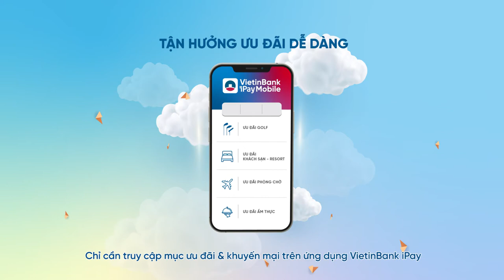DU LỊCH NĂM CHÂU, CHẲNG CẦN LO ÂU với thẻ VietinBank JCB Vietnam Airlines Platinum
DU LỊCH NĂM CHÂU, CHẲNG CẦN LO ÂU
Với chiếc thẻ VietinBank JCB trong tay, các bạn cứ thoải mái sống trọn với đam mê dịch chuyển, mọi thứ khác cứ để VietinBank lo!
- Hoàn phí thường niên cho chủ thẻ VietinBank JCB Vietnam Airlines Platinum
- Miễn phí thường niên năm đầu lên đến 6 triệu đồng cho khách hàng ưu tiên mở thẻ VietinBank JCB Ultimate Vietnam Airlines
- Trải nghiệm vô vàn ưu đãi trên ứng dụng VietinBank iPay
ü  Giảm tới 2 triệu đồng/lượt chơi golf;
ü  Chiết khấu tới 35% khi đặt phòng khách sạn 4 - 5 sao;
- Ưu đãi cộng dặm/nâng hạng Bông Sen Vàng Vietnam Airlines
- Cơ hội nhận thẻ Accor Plus Traveller và hưởng quyền lợi đặc biệt tại hơn 20 quốc gia trong khu vực Châu Á - Thái Bình Dương
- Tham gia hàng loạt chương trình khuyến mại hằng năm của VietinBank; JCB và
Sở hữu ngay chiếc thẻ VietinBankJCB và chuẩn bị một tâm hồn đẹp là có thể tự tin vi vu khắp năm châu rồi đó!